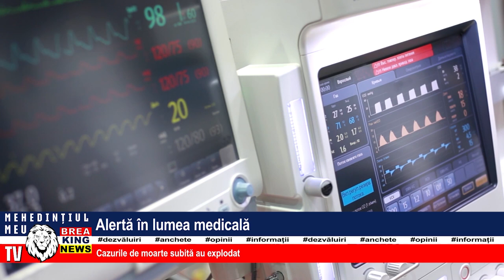ALERTĂ ÎN LUMEA MEDICALĂ